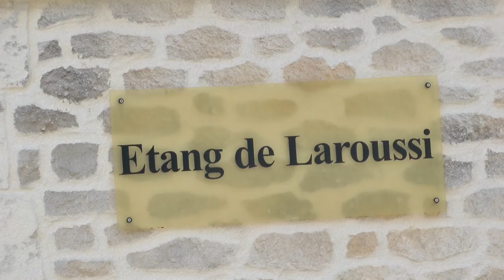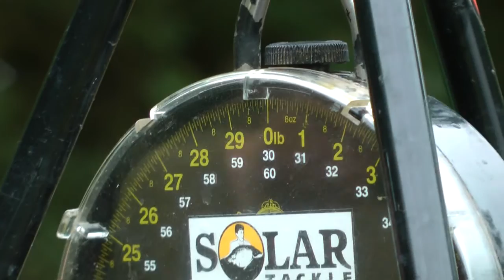Black Country Carpers on Tour - Etang De Laroussi - Carl Sharp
A brief look at the goings on from the Black Country Carper's French holiday to Angling Line's Etang De Laroussi. Featuring Carl Sharp